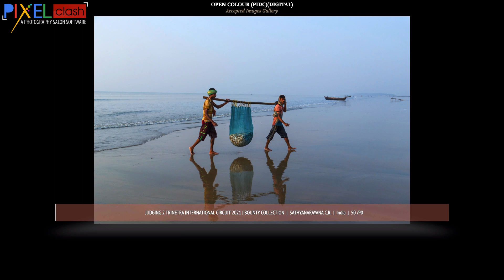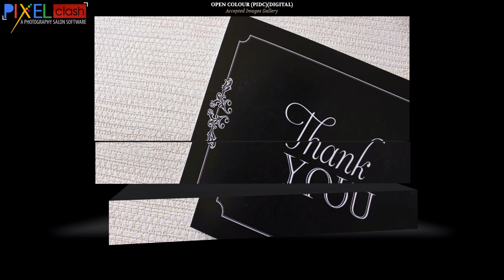Colour Photography Judging 2 Accepted Images Gallery Trinetra International Circuit 2021